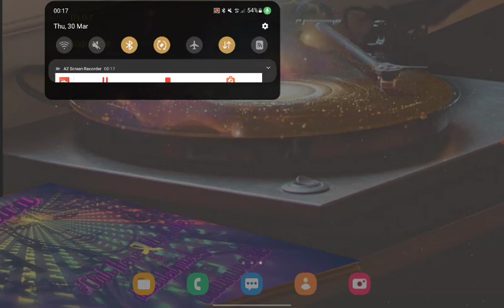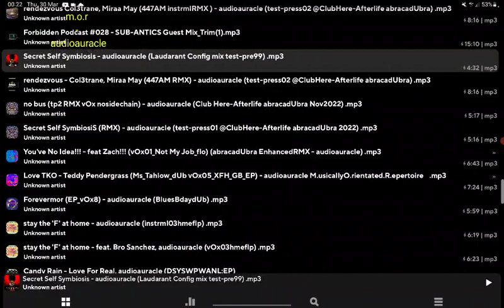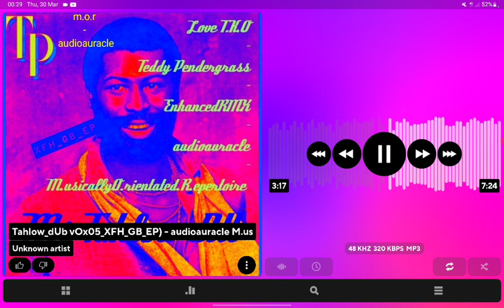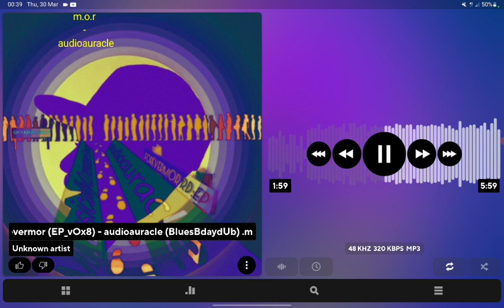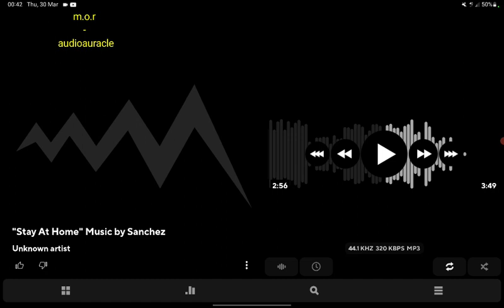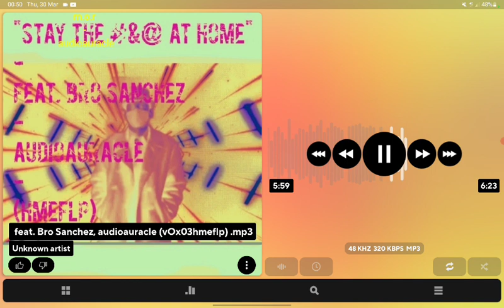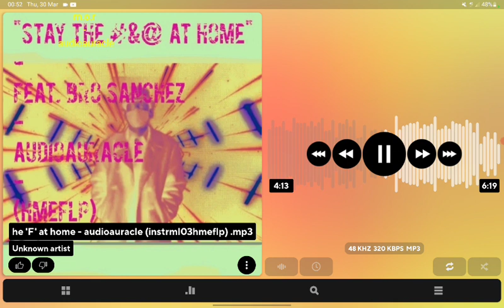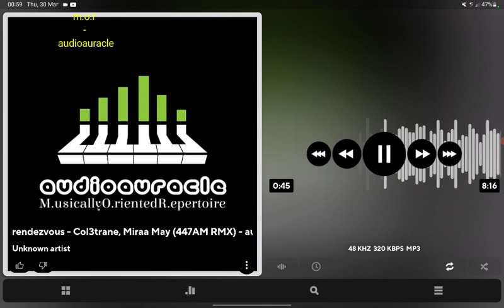Enhanced-Remixes | 'Stay at Home' ‎@BROSANCHEZTVOFFICIAL @FLATPOWERTV @GoldenWingsMedia + Candy Rain